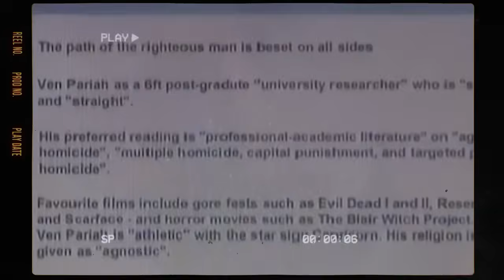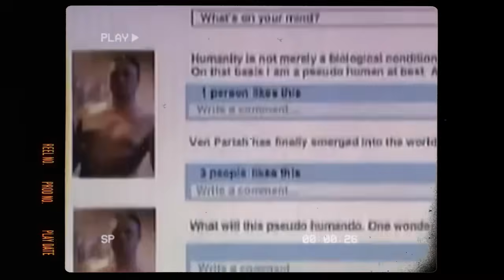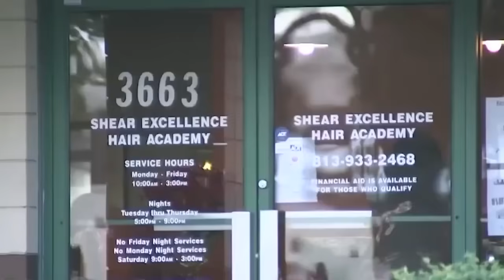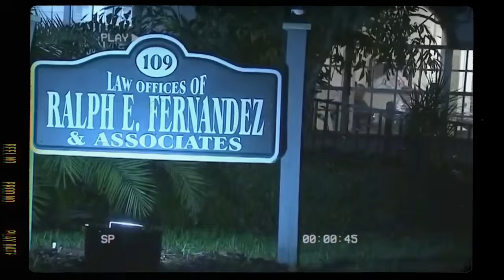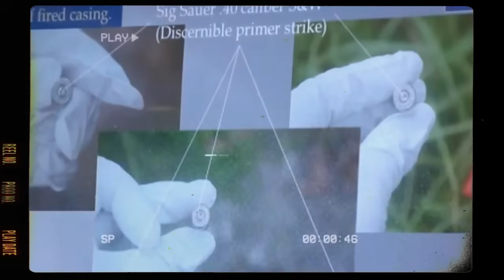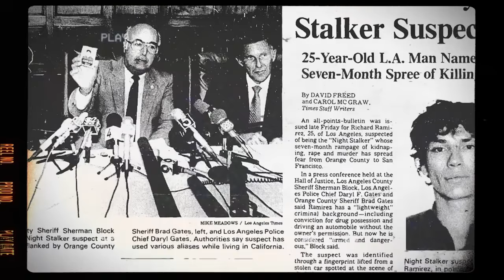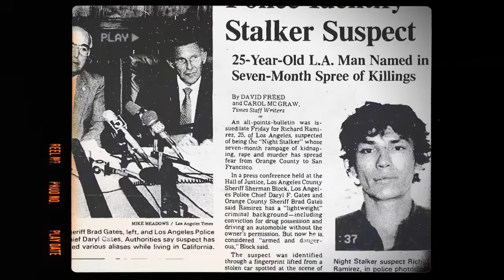Serial Killers Caught On Camera